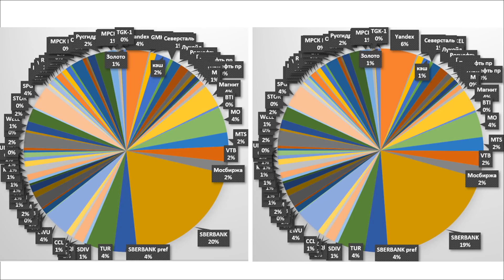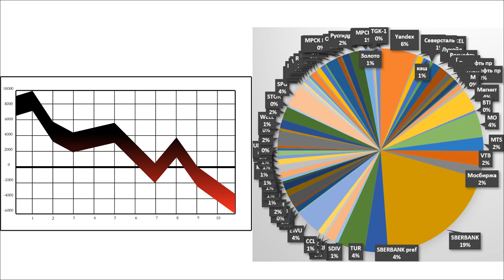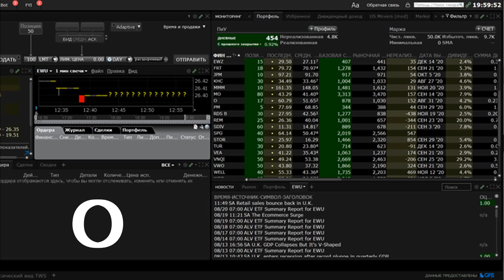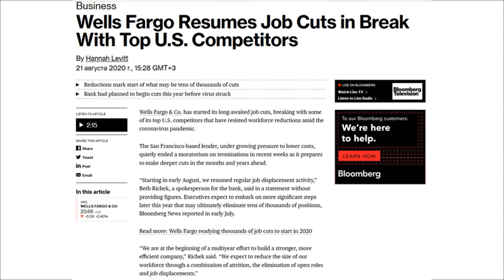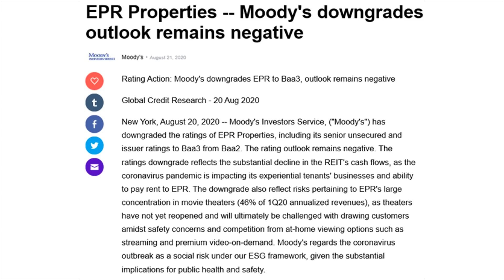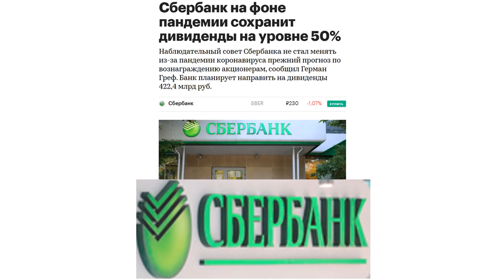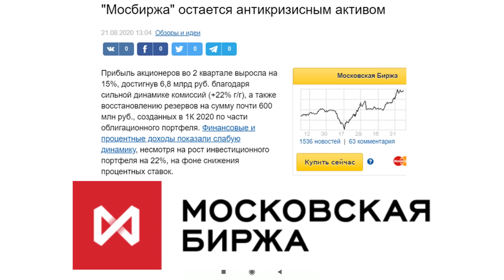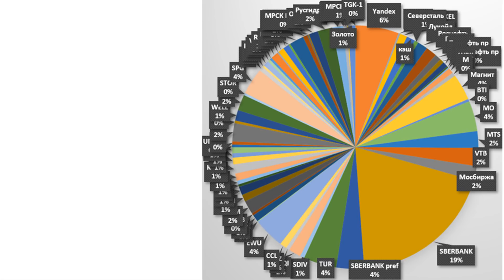№47 Инвестиционный портфель. Акции США. ETF. ИИС. ВТБ инвестиции. Дивиденды. ОФЗ. Инвестиции 2020.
Мой инвестиционный портфель. Акции США. ETF. ИИС. ВТБ инвестиции. Дивиденды. ОФЗ. Инвестиции 2020. Портфель инвестора. Опыт инвестора. Портфель акций.

Описание видео:
Мой инвестиционный портфель акций. ВТБ Мои Инвестиции. Акции, ETF. Портфель инвестора. ИИС. Санкции. Опыт инвестора. Портфель инвестора. Путь инвестора.
Опыт инвестора. Дивидендные акции.
Обзор доллар, рубль, нефть. Инвестиции 2020. Мой портфель акций на долгосрок. ОФЗ. Дивиденды и портфель инвестора.
Новости макроэкономики. Коронавирус шагает по планете.
Новости эмитентов инвестиционного портфеля. Как заработать в интернете?
Портфель инвестора на ИИС. Инвестиции 2020. Финансовый кризис. Рецессия.
ИИС и покупать акции на ИИС, облигации и ОФЗ. Куда инвестировать.
Мой портфель акций и движение по портфелю. Обвал рынков!
Покупка акций. ОФЗ. Портфель инвестора.
Коронавирус распространяется быстро. Деньги не спят.
Продажа акций. ОПЕК соберется на днях.
Падение акций. REIT.
Рост акций. БПИФ,
Акции, ETF:
Яндекс
ВТБ
Мосбиржа
МТС
Русгидро
Сбербанк
ОГК-2
ТГК-1
МРСК Волги
МРСК Центра
Алроса
Норникель
ФСК ЕЭС
ЭНЕЛ
Северсталь
3M (MMM)
Wells Fargo (WFC)
Carnival corporation (CCL)
Exxon Mobil (XOM)
Altria (MO)
WestRockCompany (WRK)
Macy's (M)
Kraft Heinz (KHC)
British American Tobacco (BTI)
Тинькофф Инвестиции
Мой инвестиционный портфель акций. Обвал рынков!  Падение рынков.  Дивиденды. ИИС. ОФЗ. Коронавирус. Пандемия коронавируса. Опыт инвестора.
Цена на нефть падает. Дивидендная зарплата. Финансовая независимость.